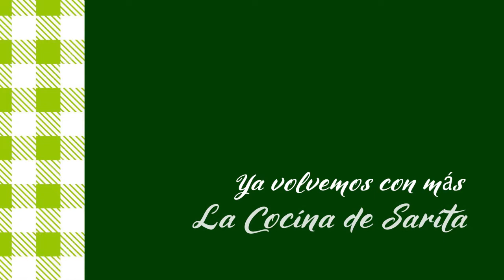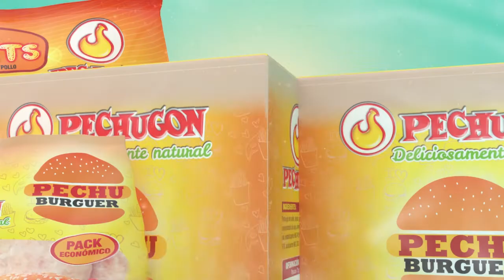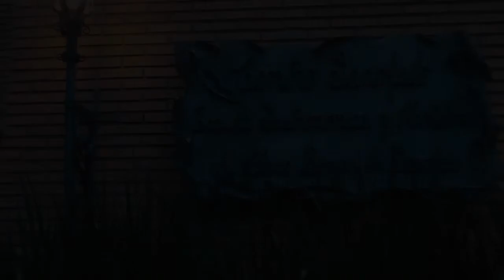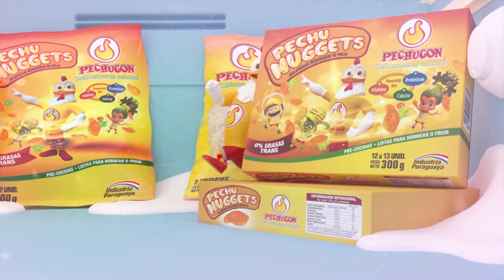Sopa Inglesa - La Cocina de Sarita Entrevista con Dallys Ferreira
Sopa Inglesa
Ingredientes
Bizcocho
• 8 claras
• 8 yemas
• 75 g de Azúcar Ecovix
• 200 de Harina
• 5 cc de Esencia de Vainilla Copalsa
Relleno
• 350 g de Dulce de Leche Copalsa
• Crema Chantilly cantidad necesaria
• 1 Lata de Durazno Primicia
• Guindas, nueces mariposa Copalsa
Para Crema Chantilly
• 700 cc de crema de leche
• 150 de Azúcar Impalpable Primicia
• 1 cucharadita de 5 cc de VainillaCopalsa